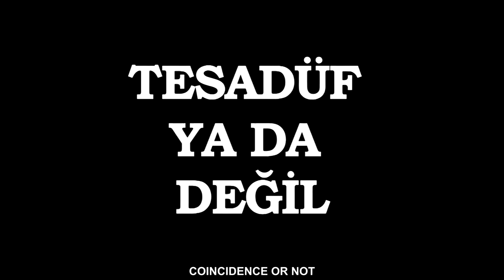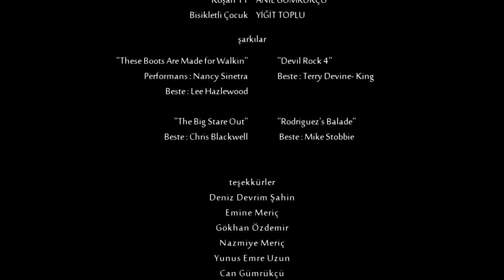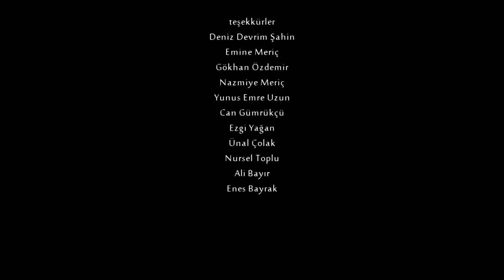Tesadüf ya da Değil (Kısa Film 2013)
Rüyalarında durmadan pişmanlıklarıyla yüzleşen bir adam, bu kez rüyasında hiç bir zaman inanmadığı azraille karşılaşır.Bu korkunç rüyadan uyanır fakat gördüğü şey rüyasındakinden daha az korkunç değildir.

Oyuncular: Emre Narcı, Sertaç Demir, Yahya Altun, Burak Ayrancı
Yönetmen: Çağatay Özkan
Senaryo Yazarı : Çağatay Özkan
Görüntü Yönetmeni: Erkin Pehlivan
Yapımcı : Çağatay Özkan
Kurgu : Anıl Gümrükçü, Çağatay Özkan
Ses :Umut Özkan, Murat Boncuk
Animatör :Anıl Gümrükçü